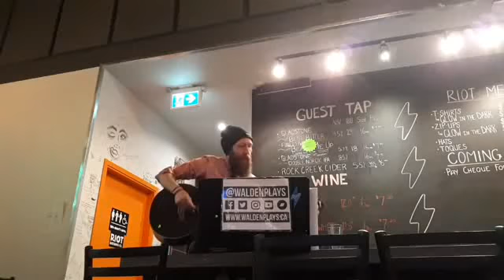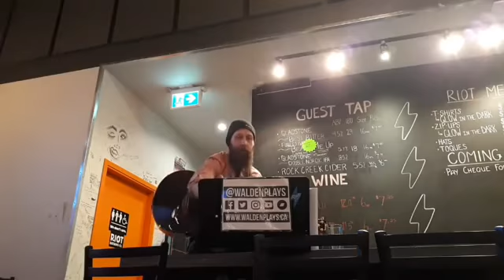Walden plays "Coming Clean" | DOOKIE @RiotBrewingCo (Chemainus, BC) Apr 5, 2019